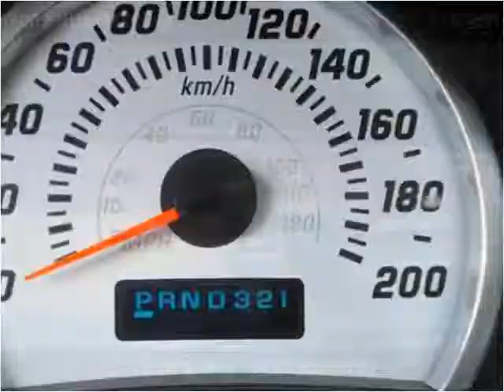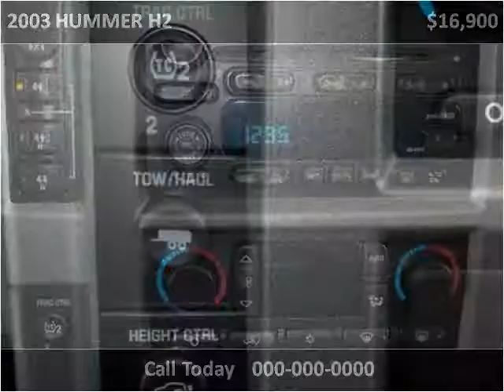2003 HUMMER H2 Used Cars Vancouver BC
This 2003 HUMMER H2 is available from Buy Car 123.